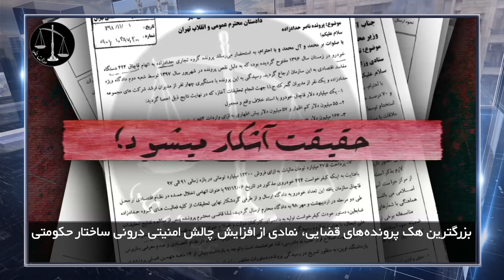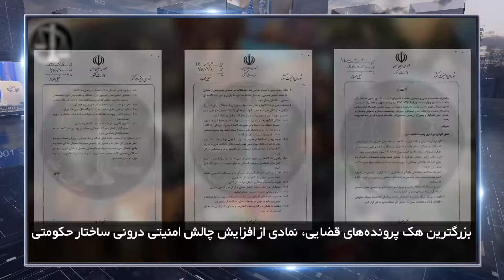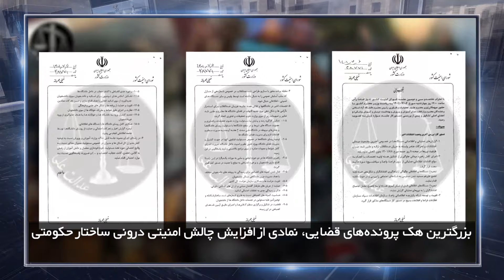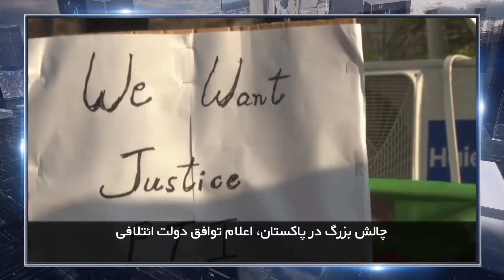در چهارسوی جهان چهارشنبه 2 اسفند 1402